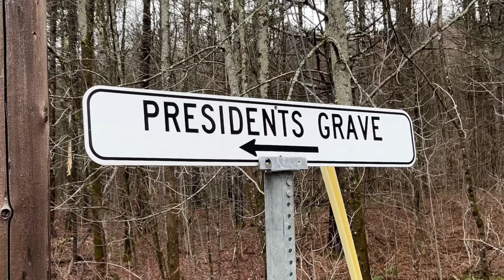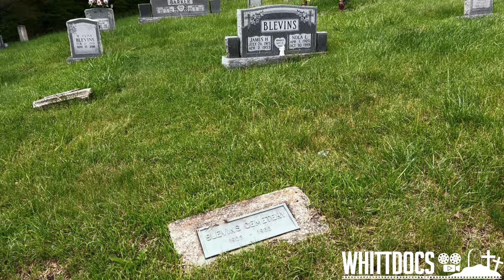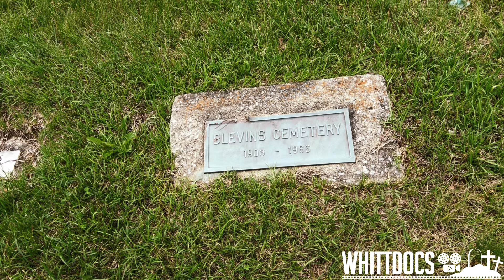Can You Be Forced To Move A Grave?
Become a member of Whittdocs! First and foremost, just watch my videos. If you want to do more, consider a channel membership. Membership tiers include perks such as special emojis and icons, early releases, and even exclusive videos! Join me and let’s become bigger friends!